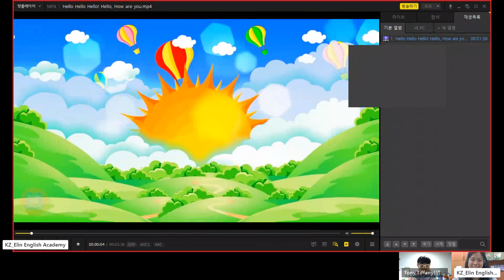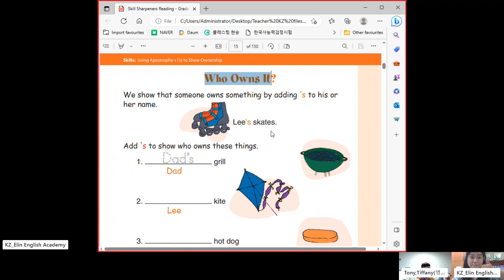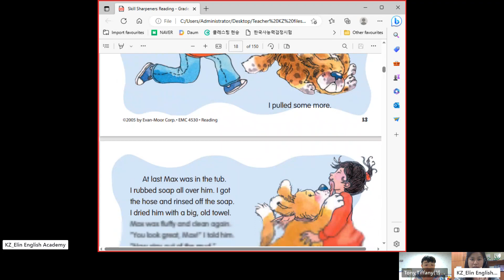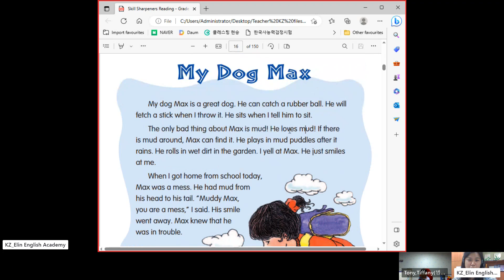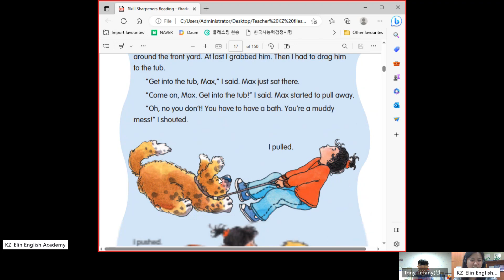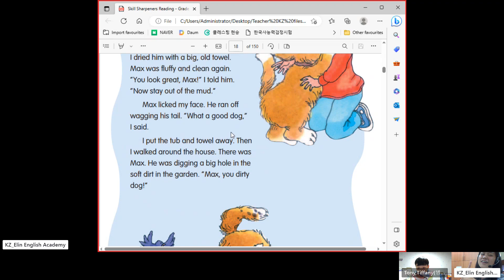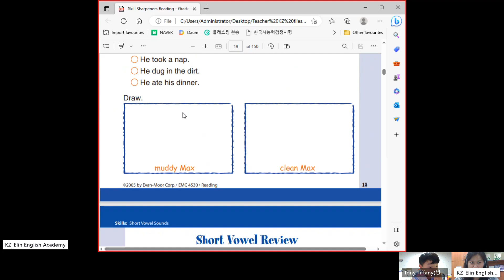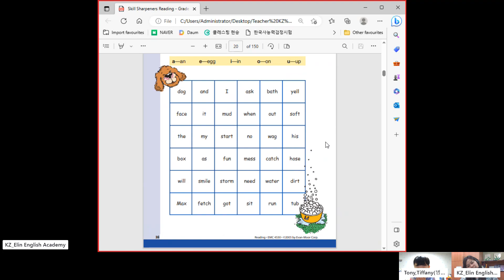NEW VLOG 8 online ESL class with my adorable Korean student + new book + My Dog Max + Reading Time